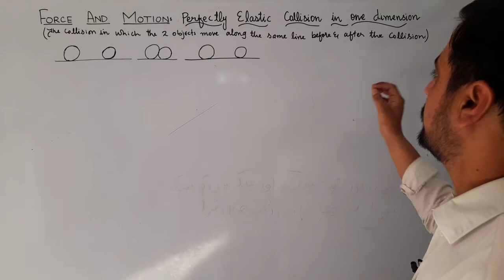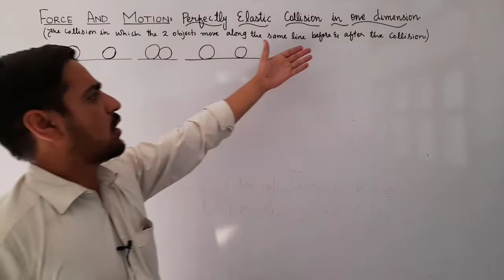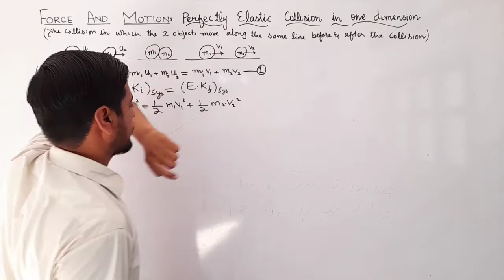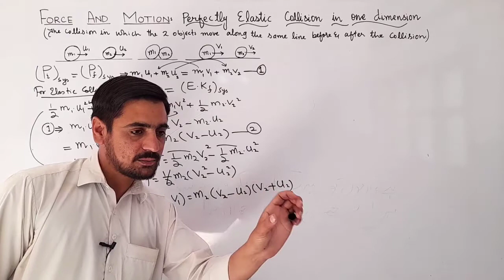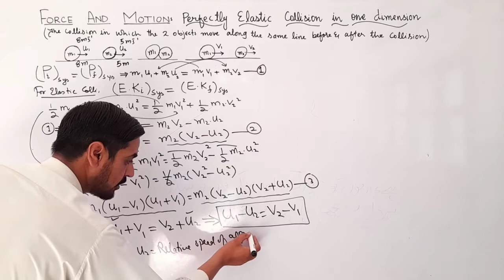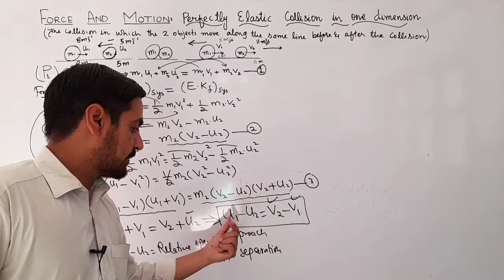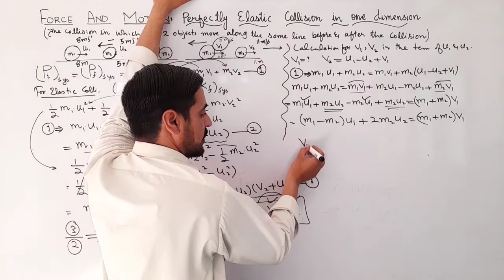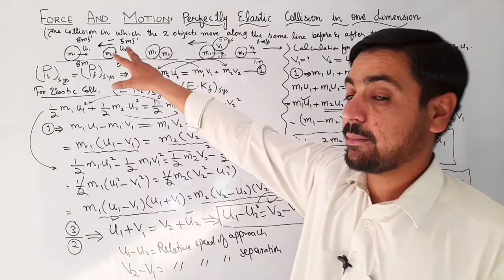Force And Motion.8.Elastic Collision Calculation_By Akhtar Zeb